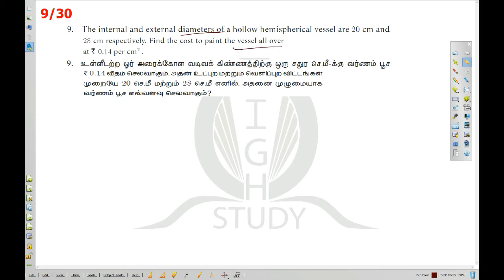Exercise-7.1 Q.No- 9 & 10 | Chapter 7 Mensuration | Class 10th Maths | by Ashraf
Mathematics Learning

The correct way to learn is to understand the concepts throughly. Each chapter opens with an Introduction,
Learning Objectives, Various Definitions, Theorems, Results and Illustrations.  These in turn are followed by solved examples  and exercise problems which have been classified in to various types for quick and effective revision. One can develop the skill of solving mathematical problems only by doing them.So the teacher's  role is to teach the basic concepts and problems related to it and to scaffold students to try the other problems  on their own.

7.1 Introduction
7.2 Surface Area
7.3 Volume
7.4 Volume and Surface Area of combined solids
7.5 Conversion of solids from one shape to another with no change in volume